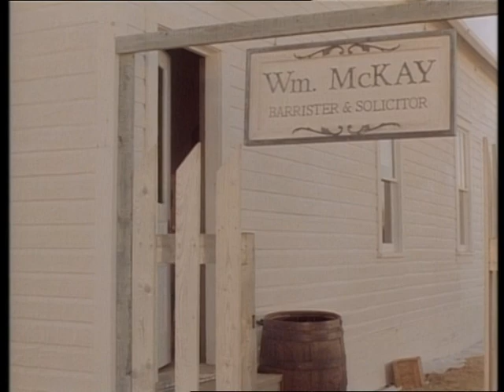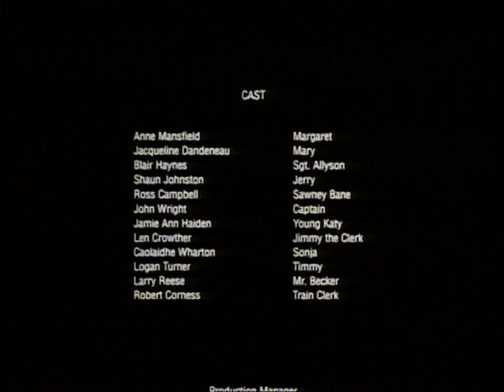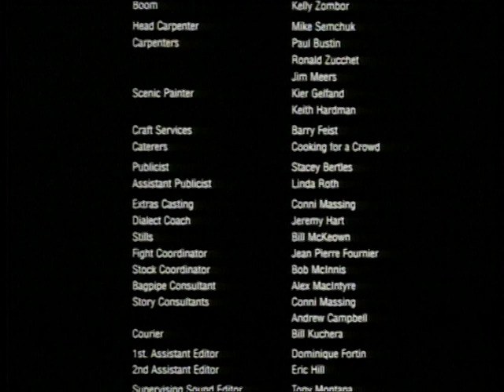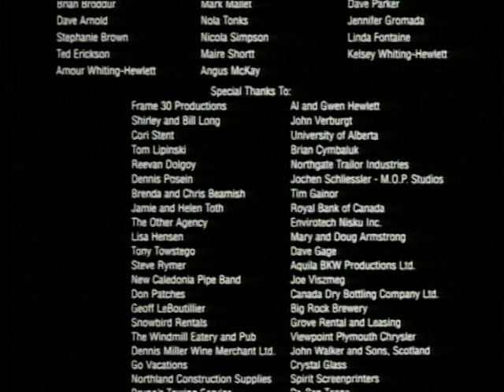El Clan (Clan sangriento) (1990)🇨🇦 [Castellano]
Sinopsis: A finales del siglo XIX, el juez William McKay ordena la ejecución del clan escocés de los Bean, conocidos por sus crímenes y tendencias al canibalismo. No obstante, el letrado se apiada de la pequeña Katy Bean y decide adoptarla. Años más tarde, una serie de crímenes despiertan la sospecha del juez, quien cree que Katy está siguiendo los pasos de sus verdaderos progenitores. Primera incursión en el género de terror del cineasta canadiense Charles Wilkinson (''Quarentine''), quien coge las riendas de la dirección de este thriller sangriento que cuenta la historia de una joven con cierta inclinación al canibalismo. La cinta, que contiene numerosas escenas de alto contenido de violencia, pasó sin pena ni gloria por la cartelera internacional. Tampoco se llevó grandes alabanzas de la crítica especializada, aunque bien seguro hará las delicias de los amantes del género. Buen trabajo de ambientación y de música y destacables interpretaciones a manos del elenco protagonista. Encabeza el cartel el actor canadiense Robert Wisden, rostro habitual de la pequeña pantalla de Canadá. Lo acompaña Michele Little, cuya corta carrera en el cine acabó con su participación en ''Apolo 13'', de 1995. (FILMAFFINITY)

Género: Drama. Terror. Western | Siglo XIX. Familia. Vida rural (Norteamérica)

Título original: Blood Clan
País: Canadá🇨🇦
Dirección: Charles Wilkinson
Guion: Glynis Whiting
Fotografía: Kenneth Hewlett
Reparto: Anne Mansfield, Jacqueline Dandeneau, Robert Wisden, Gordon Pinsent, Michele Little